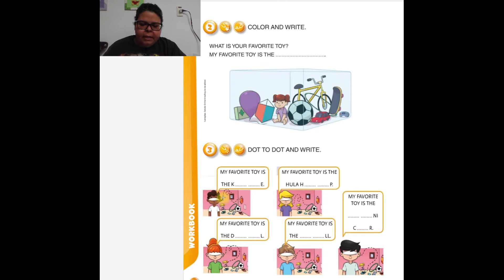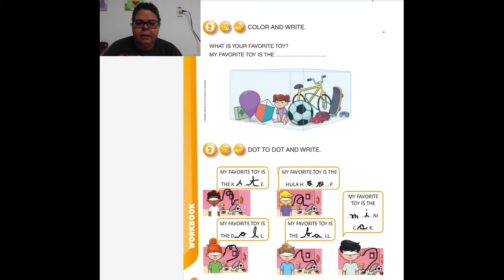2021 - 2°ano - Língua Inglesa - Aula 05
Páginas 96, 113 e 114.

Conteúdo: Review: Unit 1.